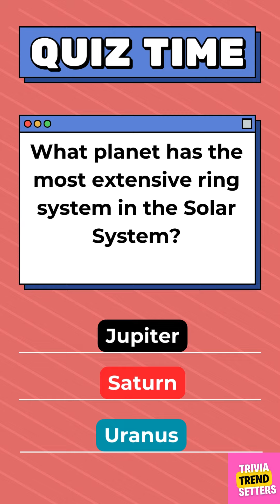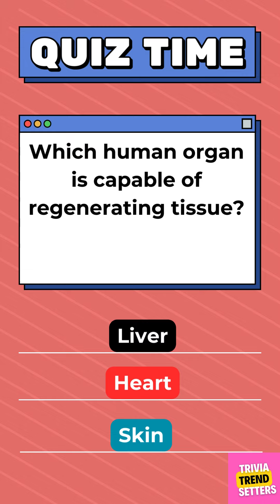Ultimate Quiz Challenge: Are You Smart Enough? Part 5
🥰Welcome to TriviaTrendsetters, your ultimate quiz destination on YouTube! 🌟 Dive into our world of fun, engaging video quizzes that challenge your knowledge and pique your curiosity. Whether you're a history buff, a science geek, or a pop culture aficionado, we have something for everyone. Get ready to test your wits, learn interesting facts, and compete with friends. Let's see if you can become a Trivia Trendsetter!